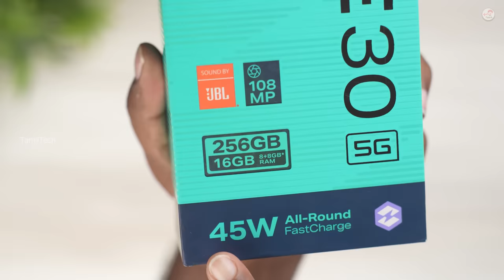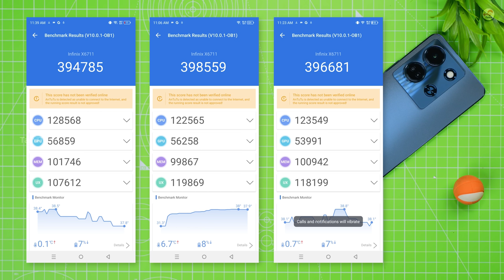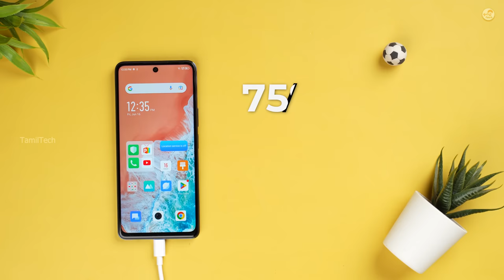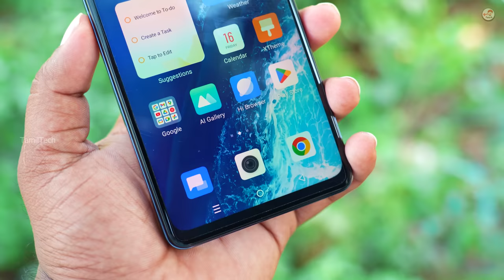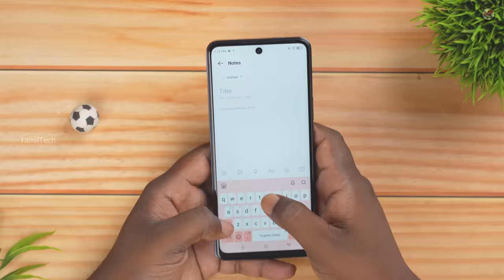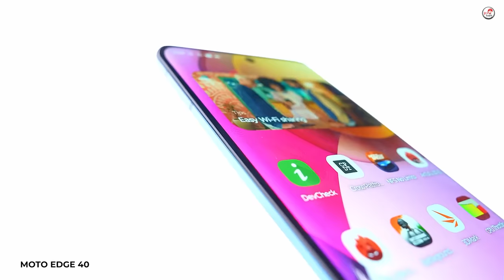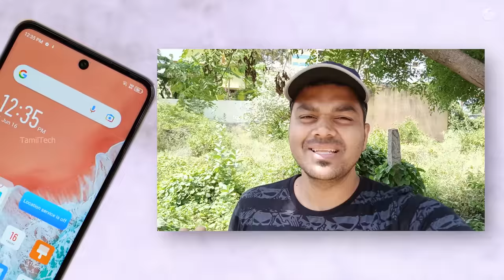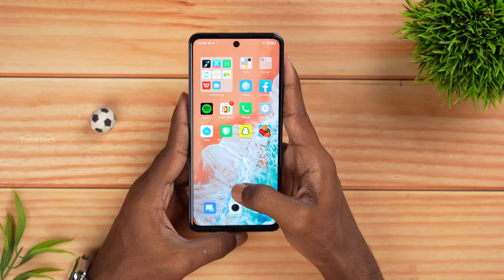சக்க போடு..⚡😱A Shocking Best 5G mobile Under ₹15,000/..?🤔 Infinix Note 30 Unboxing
Infinix Note 30 5G Tamil Tech comes with MediaTek Dimensity 6080, 120Hz LTPS Screen, 108MP Triple Cameras & More.